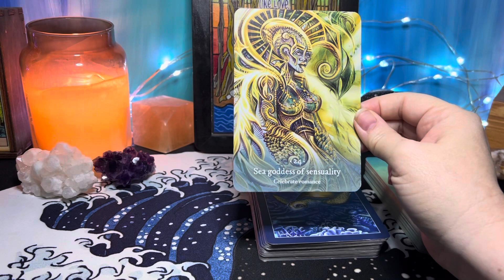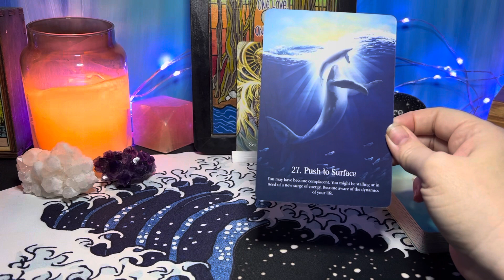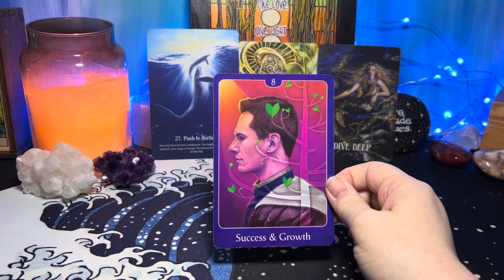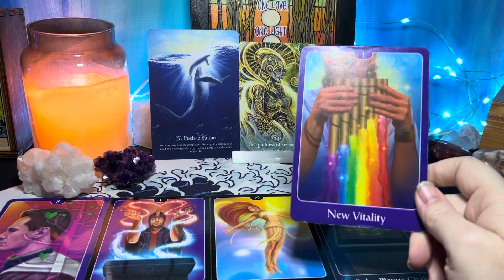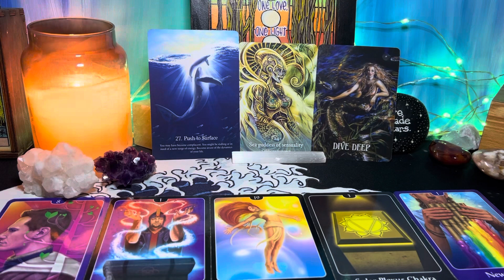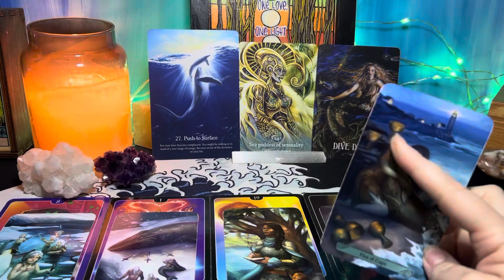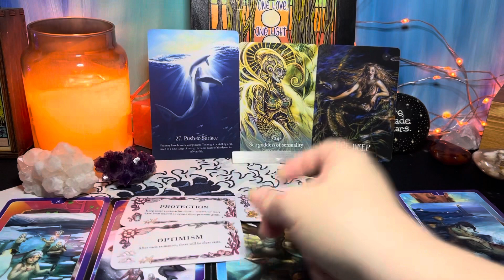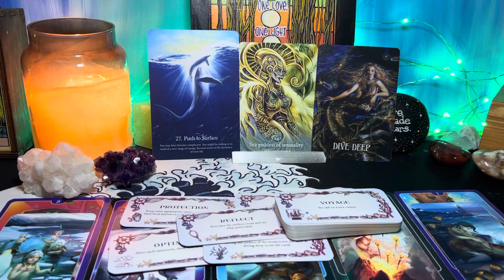Leo ✨Time for a Deep Dive ✨